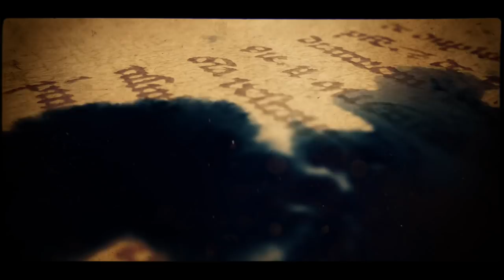Yanina Valeria Quiñones & Neri Luciano Piliu, 3-3, Tango Ball - The Ritz-Carlton, 12.12.2015